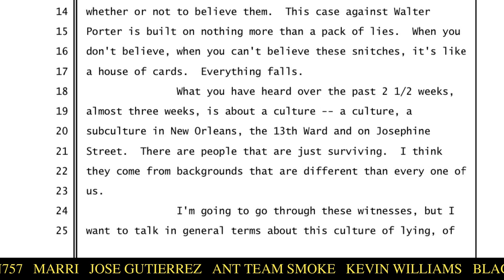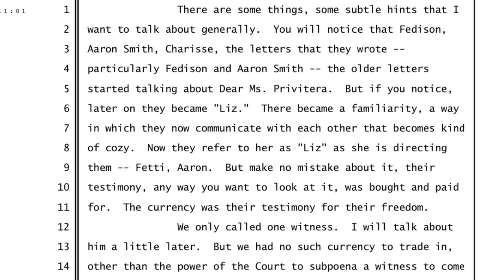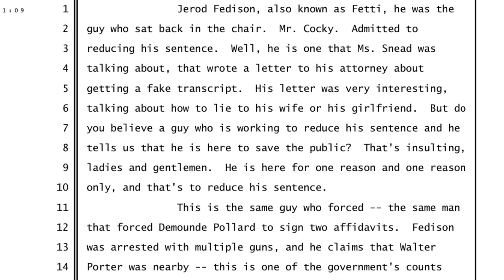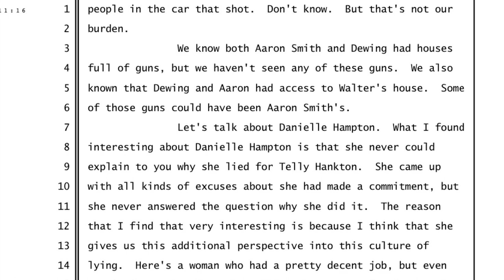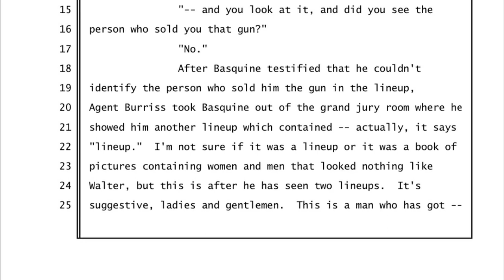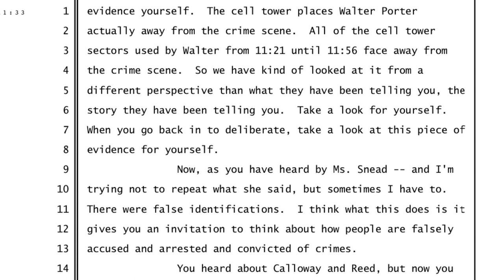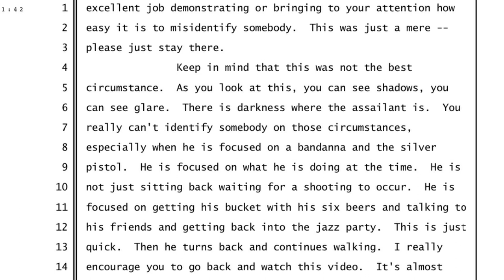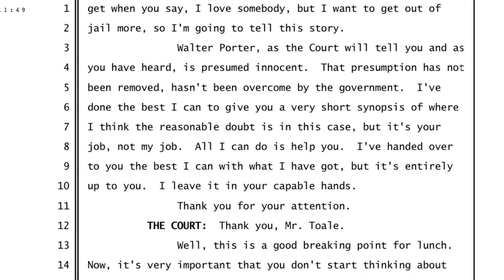New Orleans hitman Walter Moonie Porter's lawyer rips apart witnesses in final closing arguments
Walter Moonie Porter closing arguments at Telly Hankton trial